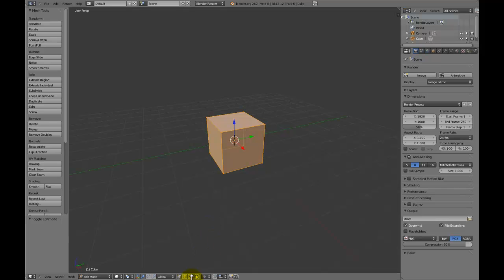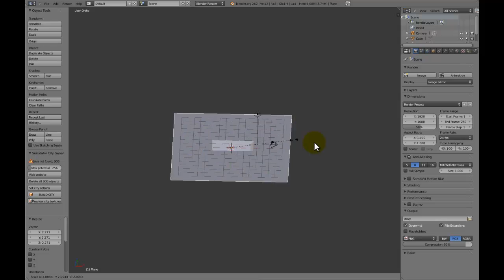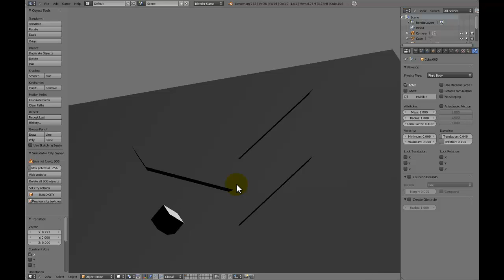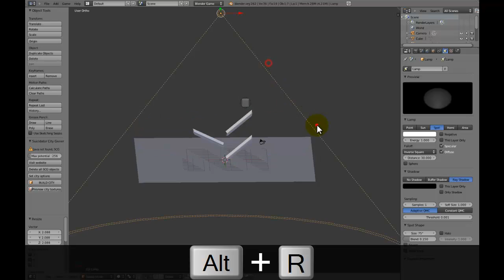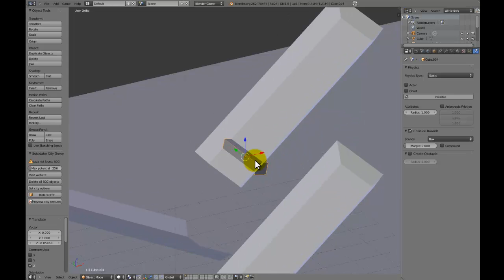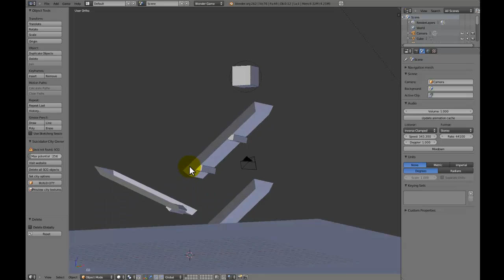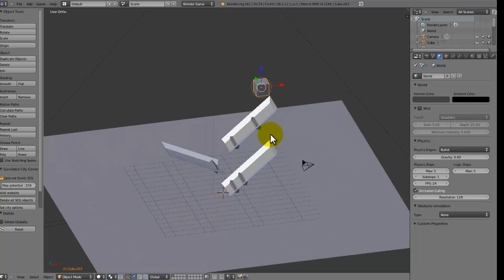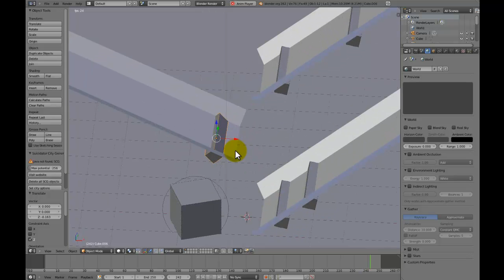[HD] How to Create Realistic Physics Animations in Blender 2.6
In this video, I will teach you how to easily create very realistic physics animations using Blender's game engine to calculate the physics and convert the data to IPO keyframes.

In this tutorial, you will learn:

-The basics of setting up a Physics Simulation in the Game Engine
-How to convert physics data into IPO keyframes